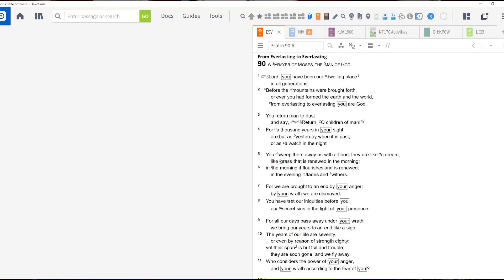Your Favorite Version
What do we miss when we debate the details?